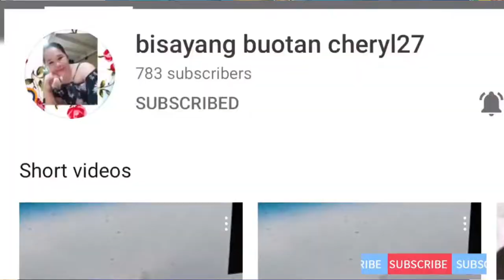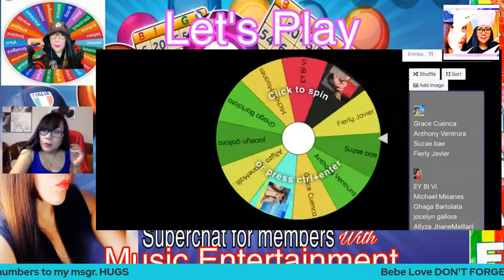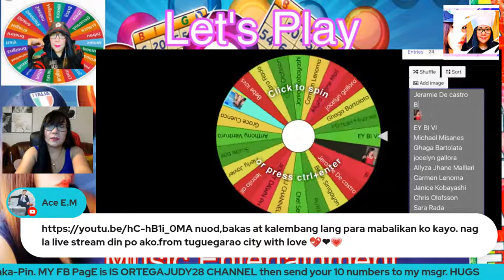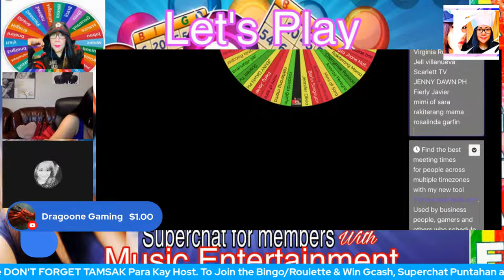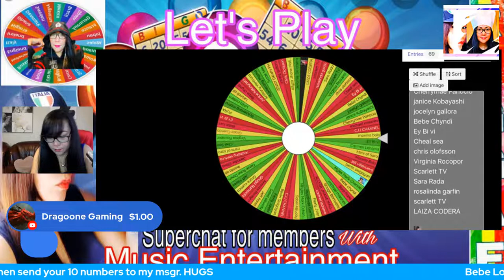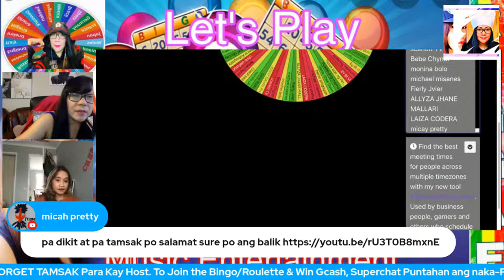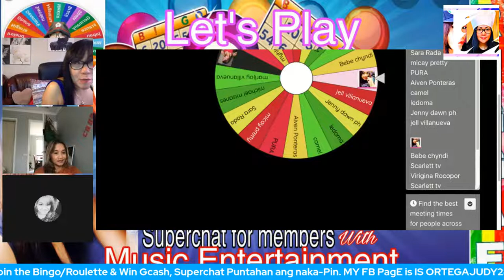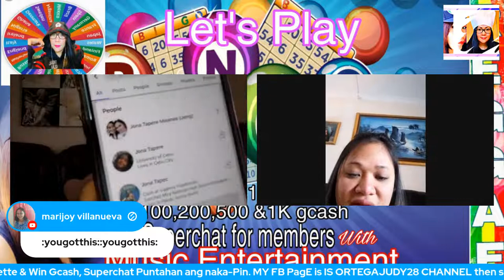Live Streaming and Games/Promote your Channel; Premiere and Let's Play!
ACESS ALL ABOVE = Included upon registration
KARINDERYA Ni Judy28
FILIPINO  BREAKY PLATTER
CONTINENTAL BREAKFAST  =15WH/10Wh weekly
ENGLISH BREAKFAST =30WH/20 WEEKLY
VIP LOUNGE TREATMENT = 40WH/25WEEKLY
    ALL MEMBERS
***Recommended Channel and Family.***
New Member:
NASH VILLE 1
Ghaga Bartolata
Elsie Mascardo
Suzae Bae
michael misanes
Ghaga Bartolata
bebe lovs
regie rabeza
Tsuta Ekimae